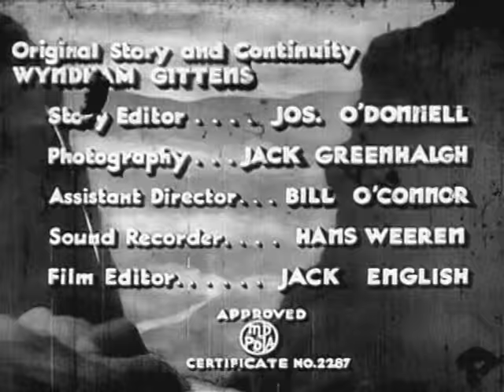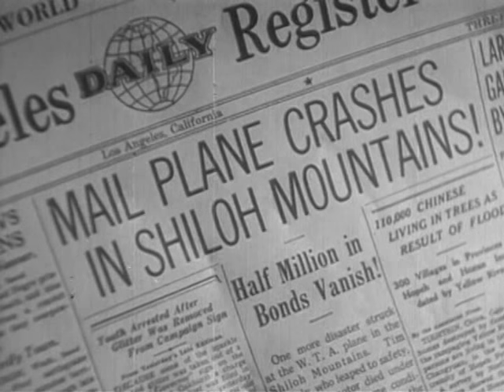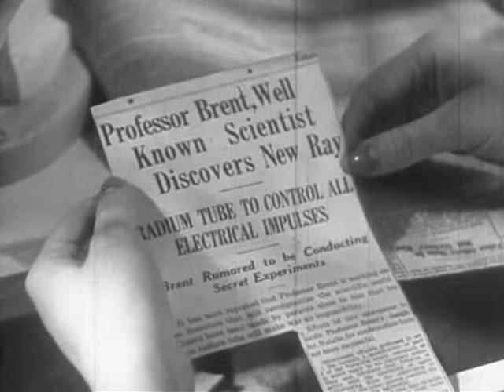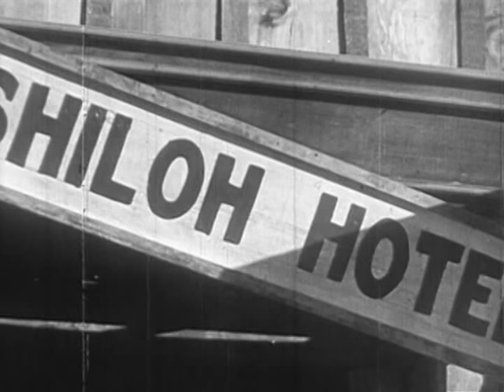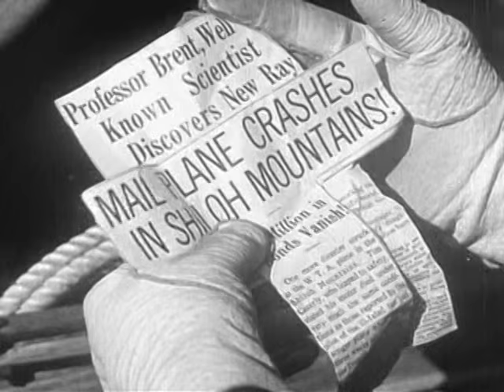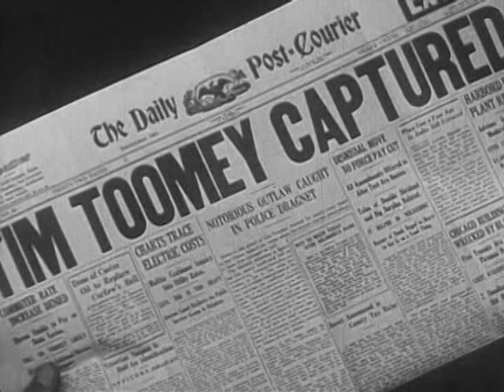GHOST PATROL (1936) - Tim McCoy, Claudia Dell, Wheeler Oakman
GHOST PATROL (1936)
Starring: Tim McCoy, Claudia Dell, Wheeler Oakman

I claim no rights of any kind; for sharing only.